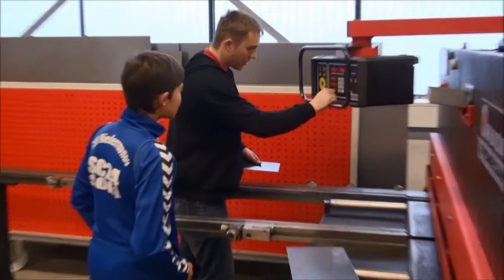FAIST Anlagenbau: Sozialprojekt Mitarbeiter-Kindertag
Wo arbeiten eigentlich Mama und Papa und was machen sie dort?
17 Kinder von FASIT-Mitarbeiterinnen und Mitarbeitern wissen das jetzt ganz genau. Am schulfreien Buß- und Bettag lernten sie den Arbeitsplatz ihrer Eltern kennen.

Zehn Auszubildende hatten sich ein abwechslungsreiches Programm für die Kinder ausgedacht. Nach einem gemeinsamen gesunden Frühstück ging es los: Christbaumschmuck basteln, eine Holzkiste bemalen oder Brettspiele spielen. Die Größeren durften im Ausbildungscenter "FACE" handwerklich tätig sein: an den Werkbänken stellten sie unter Anleitung ein Vogelhaus oder einen Stiftehalter her und nahmen ihr Werkstück dann mit nach Hause.

Im „Brüllomat", einer kleinen Schallschutzkabine, konnte jedes Kind seine Lautstärke testen und zugleich erfahren, was die Firma in der Mama oder Papa arbeiten eigentlich herstellt. Alle besuchten ihre Eltern am Arbeitsplatz, manche kamen auch zum Chef und und halfen ihm beim Telefonieren.

Am Ende des Tages waren Kinder und Azubis hochzufrieden: „Das hat so viel Spaß gemacht! Nächstes Jahr machen wir das wieder!"